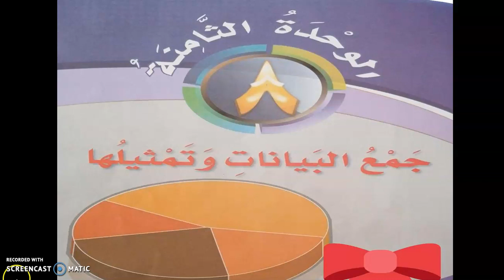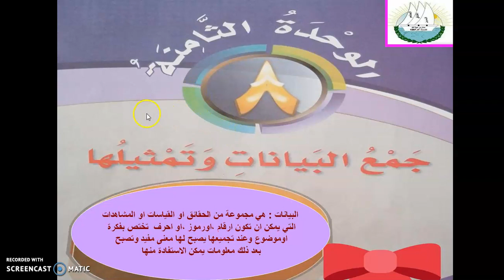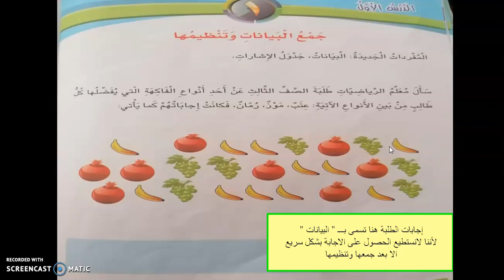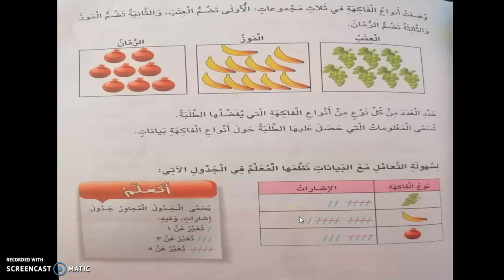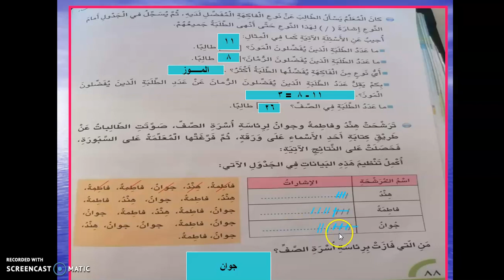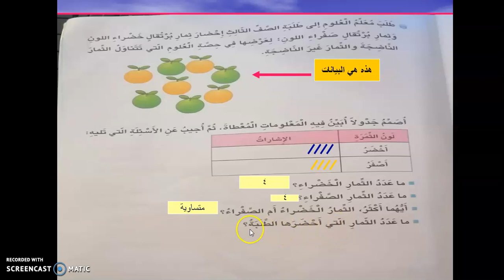رياضيات ثالث جمع البيانات وتمثيلها